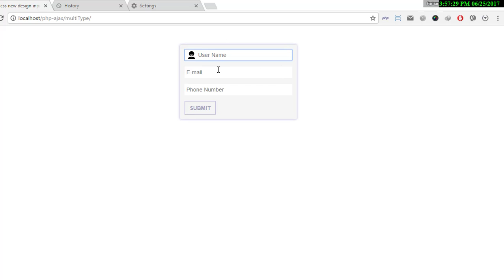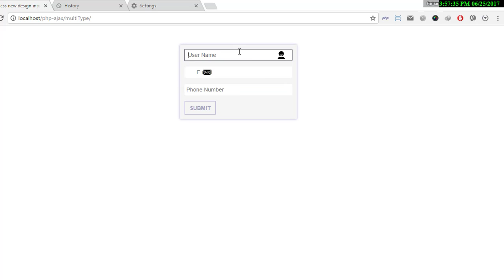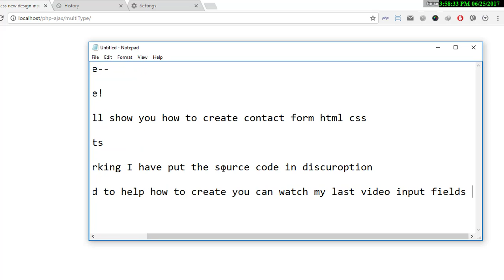how to desing custom contact form html css download source code.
***multiType***

Hi everyone!

Today I will show you how to design custom contact form html css download source code.

Download Source Code Form Here.

Thank's